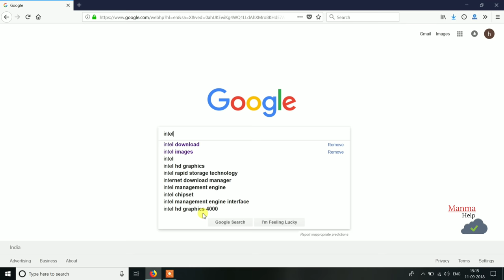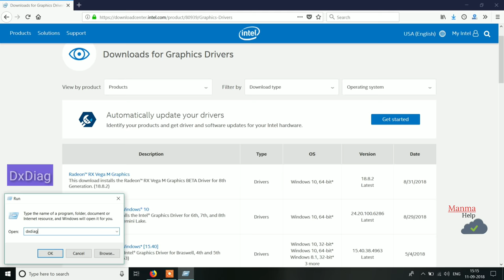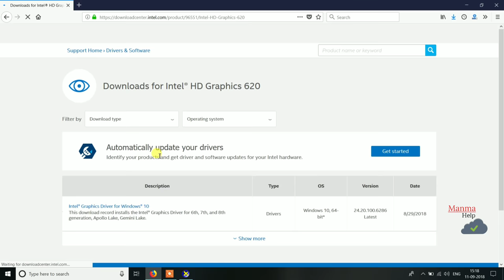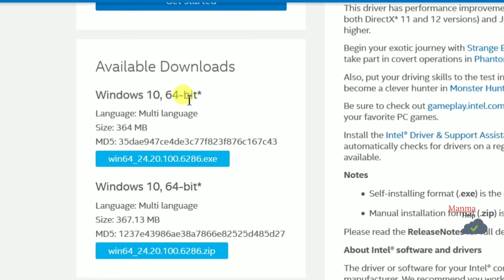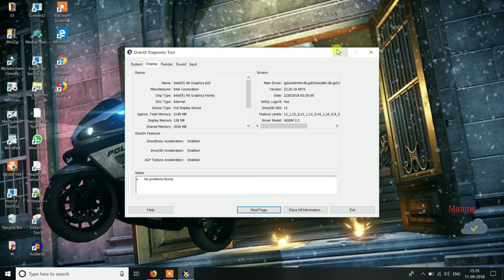How to Download and Install Intel Graphics Driver in Pc/Laptop (Step by Step)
Following are the steps for download and install/update Intel Graphics Driver in Pc/Laptop in windows.

How do I download Intel graphics drivers?
How do I manually install Intel graphics drivers in Windows 11?
How do I download my graphics driver Windows 11?
How do I uninstall and reinstall Intel graphics drivers?
How do I manually install a GPU driver?
How do I manually install a driver?
How do I install Intel HD graphics driver?
How do I download new graphics drivers?
How do I reinstall Intel HD graphics?
Why is my Intel HD Graphics not working?
Do I need Intel graphics driver if I have Nvidia?
how to download and install intel hd graphics driver for windows 11.